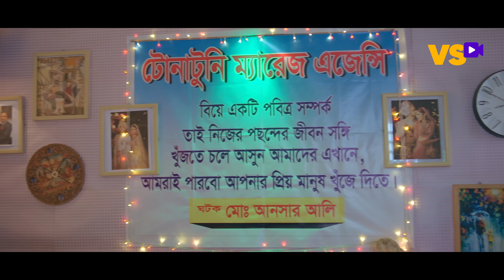টোনাটুনি ম্যারেজ মিডিয়া | Tonatuni Marriage Media | Niloy Alamgir | JS Heme |Bangla New Natok 2023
Fiction: "টোনাটুনি ম্যারেজ মিডিয়া | Tunatuni Marriage Media"
Story Screenplay & Direction : Borno Nath

Cast: Niloy Alamgir, Jannatul Sumaiya Heme
Masum Basher, Mukul siraj, Bunty, Rimu Roja, Azaan & Other

DOP: Ashik Aman
Title, Edit & Colour : Tanvir Tahsan
Poster Design: Nahid Hossain
Photographer : Yeasin Arafat
Production: VisualScene ENTERTAINMENT